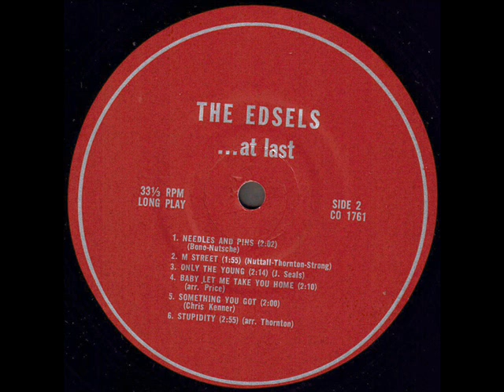The Edsels "...At Last" 1967 *M Street*